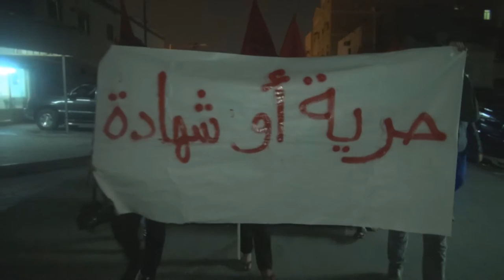مسيرة "حرية أو شهادة" في النويدرات وفاءا للشهداء "رضا الغسرة، محمود يحيى، مصطفى يوسف" 9/2/2017